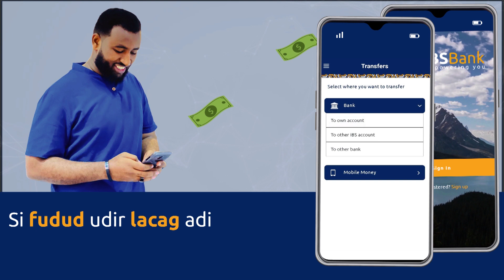Xildh.Jindi"Waxaan Codsanayaa in Ajandaha naloo ansaxiyo waxaase isweydiin mudan yaa noo aqrinaayo"